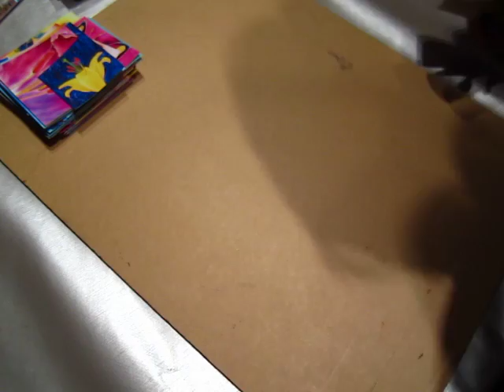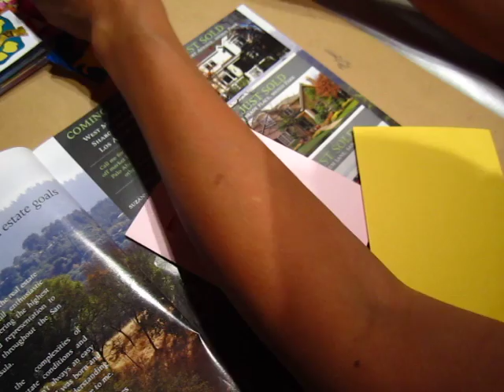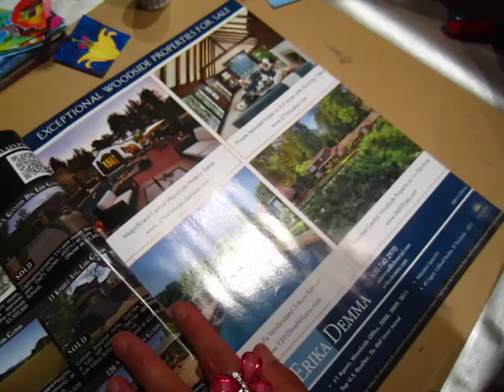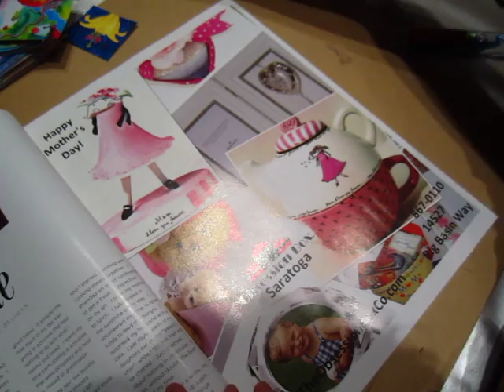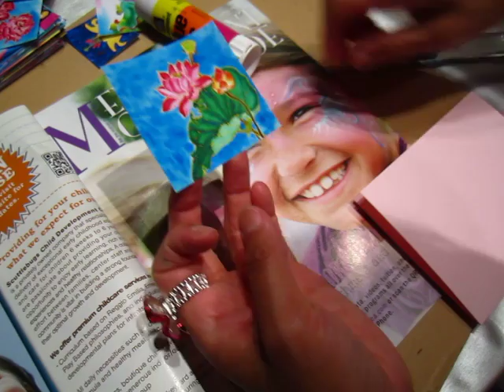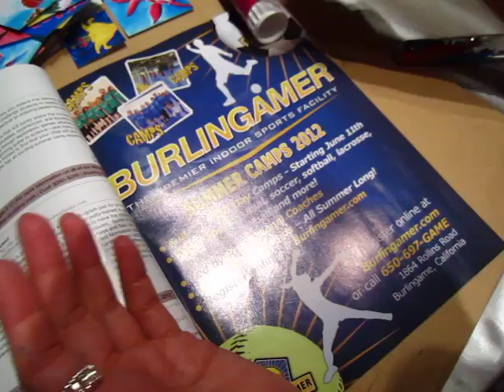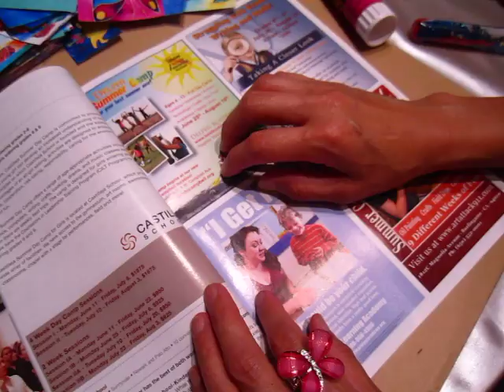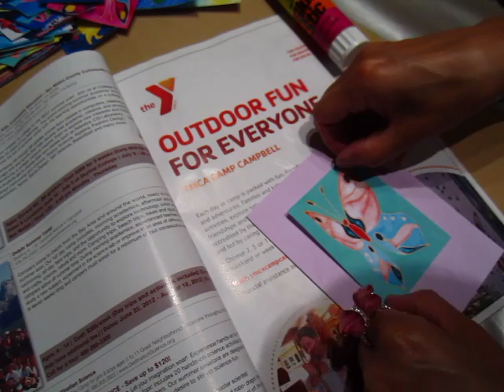Blablabla - tea, magic, confidence, anxiety